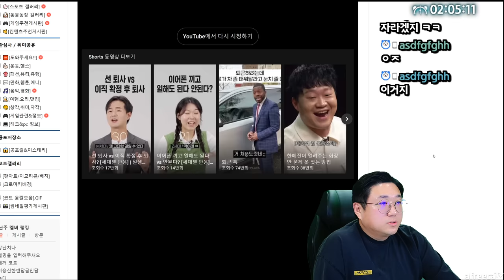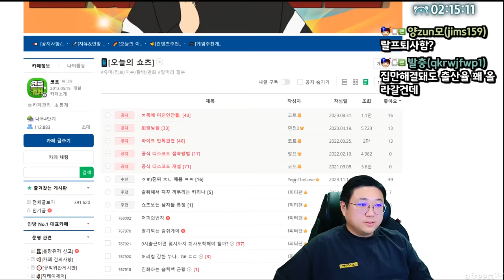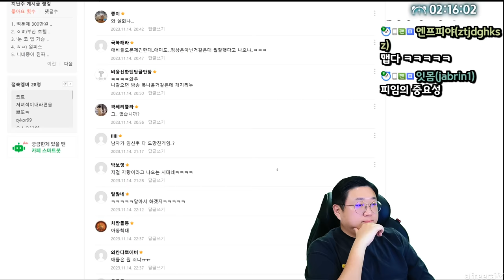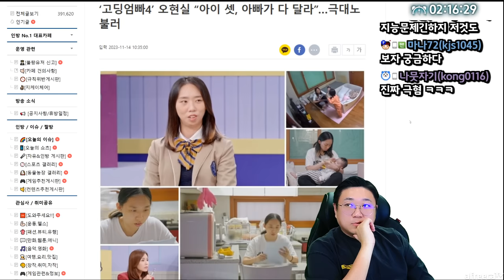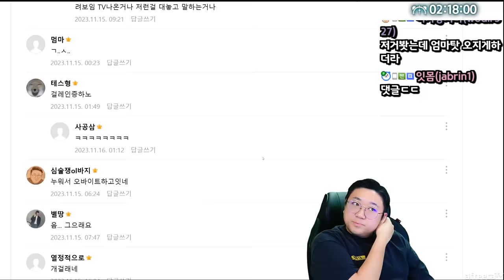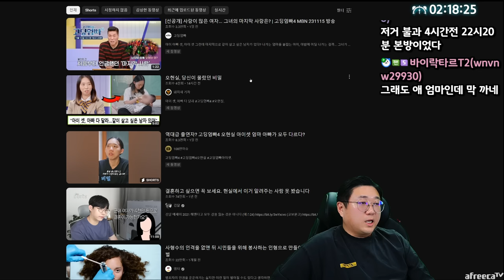가난한데 애낳으면 안돤다고 생각해? (23.11.15-3)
[음원출처]